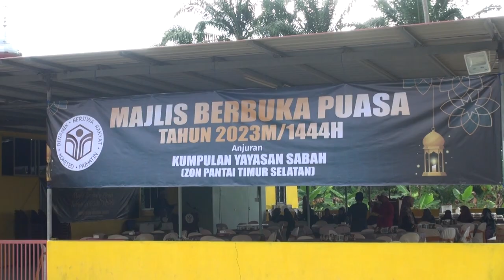03 30 2023 Tawau